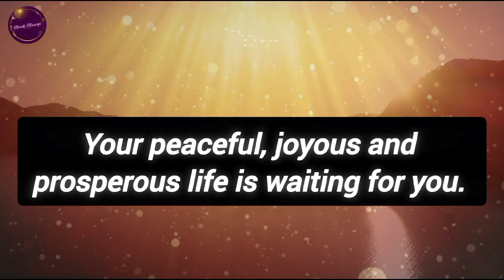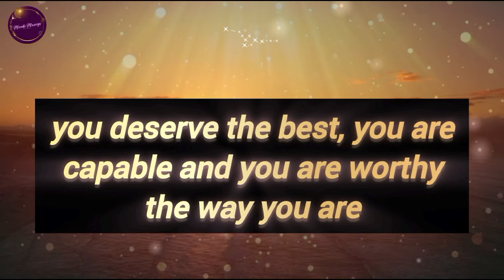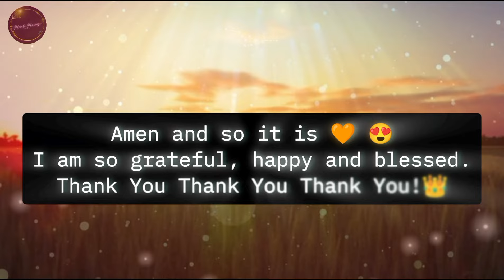Your Angel Has a Message for you 🧿 Miracles are around you